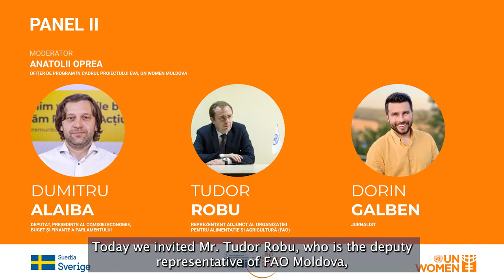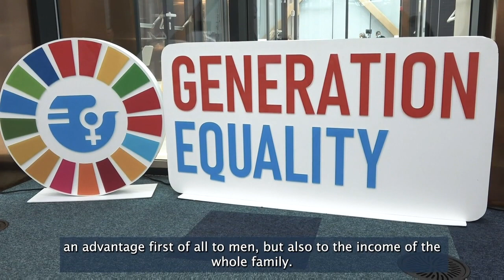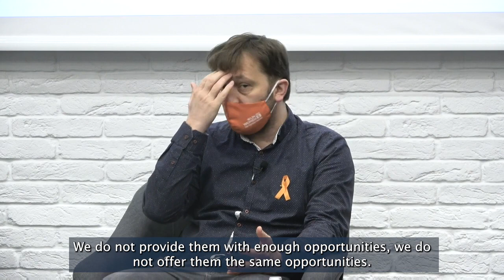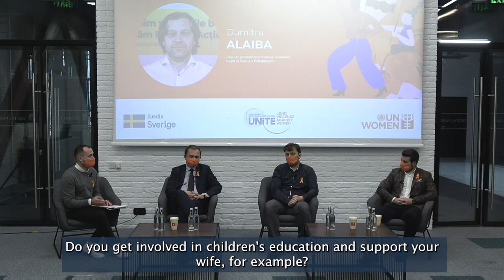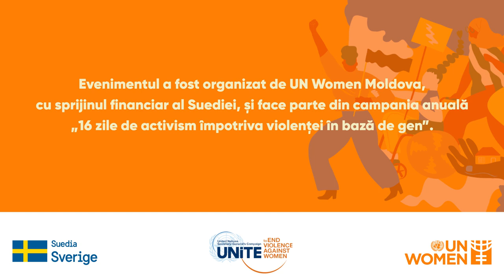Evenimentul „Rolul bărbaților în eliminarea violenței față de femei și fete”